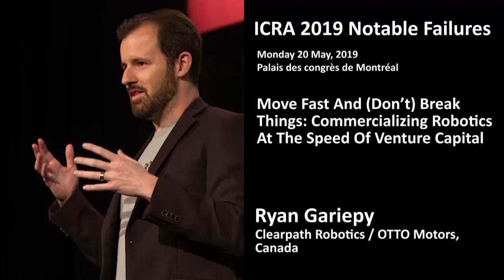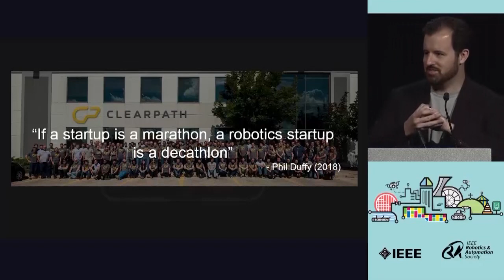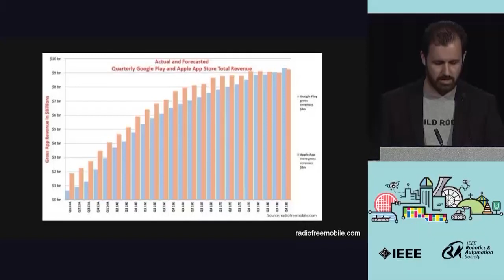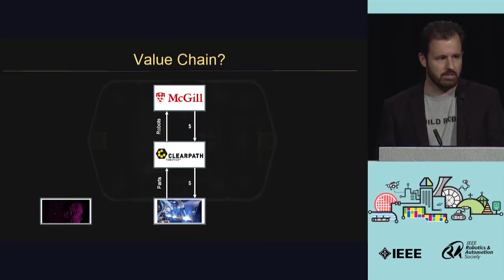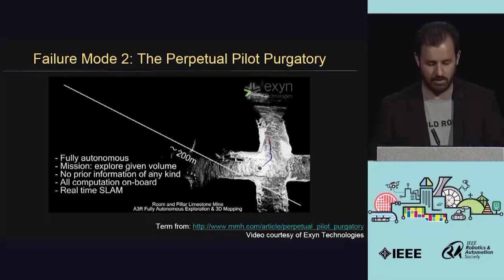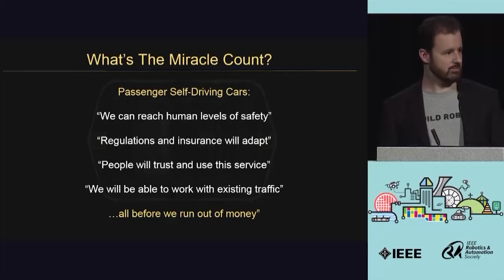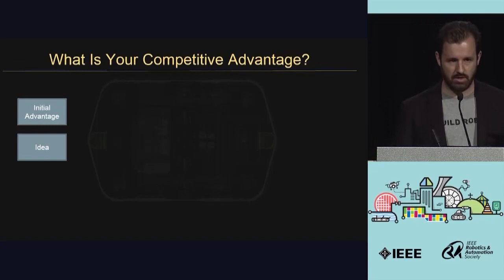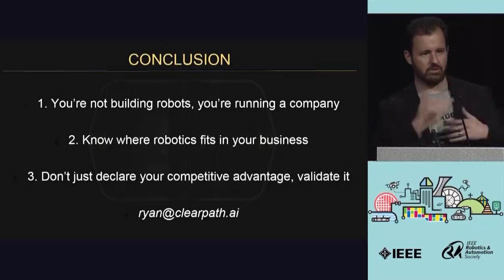2019 ICRA Notable Failures with Ryan Gariepy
Move Fast and (Don't) Break Things: Commercializing Robotics at the Speed of Venture Capital
Ryan Gariepy,  Clearpath Robotics / OTTO Motors,  Canada

English Subtitles by  Sherry Chen, Jing Xu and Zhidong Wang
Japanese Subtitle Translation by Takumi Nogami, Sherry Chen and Zhidong Wang
Chinese Subtitle(Simplified, Traditional) Translation by Jing Xu, Sherry Chen and Zhidong Wang
(EPSB and CAB,  IEEE Robotics and Automation Society)
(Japanese and Chinese Subtitles' Translation are supported by IEEE R10 Online Education in Local Languages Project)

2019 International Conference on Robotics and Automation